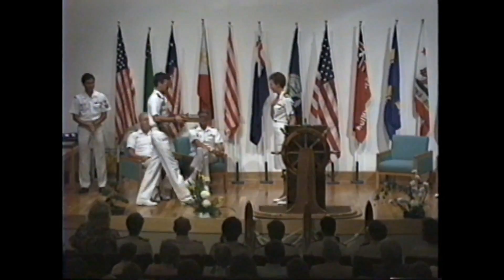CAPT Sandy Holmes, USN Retirement Ceremony Part 6 of 7